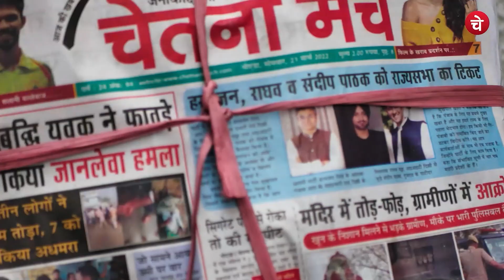शादी करने के लिये लड़की को होना पड़ता है गर्भवती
गर्भवती होने पर ही लड़की की होती है शादी!

दरसल वेस्ट बंगाल में एक ऐसी जनजाति है जहाँ पहले लड़की को लड़का पसंद करता है और फिर उसे लेकर भाग जाता है। दोनों साथ में रहतें हैं और जब लड़की गर्भवती हो जाती है तो उसे वापस लेकर लड़की के घर पर छोड़ जाता है और फिर होती है दोनों की शादी । दरअस्ल इस जनजाति के लोग लड़की के गर्भवती होने पर ही उसे शादी के लायक समझते है. हैरान हो गए ना आप भी।
वेस्ट बंगाल के टोटो जनजाति का रिवाज अपने आप में बड़ा अनोखा है। जब लड़की गर्भवती हो जाती है तो उसकी शादी उसी लड़के के साथ धूमधाम से कर दिया जाता है। वहीं इनके यहां तलाक देने की प्रक्रिया भी बड़ी अजीब है। अगर कोई व्यक्ति अपनी पत्नी को तलाक देता है तो उसे एक विशेष पूजा करनी होती है जो की काफी महंगी होती है और अक्सर लोग पूजा के बजाय तलाक नही लेने का फैसला ज्यादा पसंद करते हैं। तो क्या सोचते है आप इस अजीबो गरीब परम्परा के बारे मे हमे कॉमेंट बॉक्स मे कॉमेंट कर के ज़रूर बताये